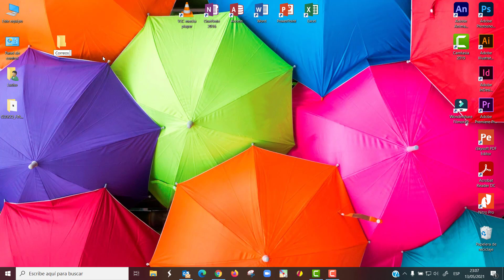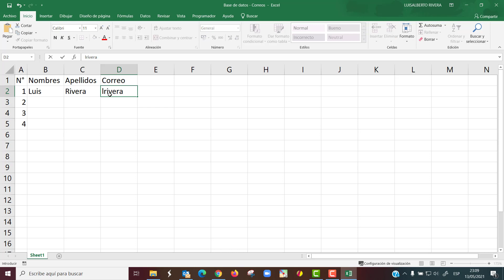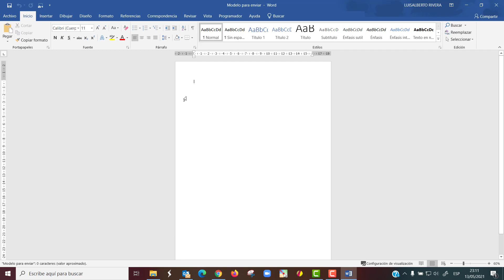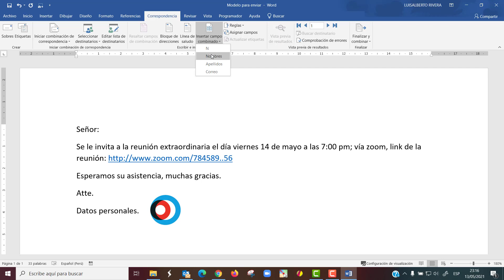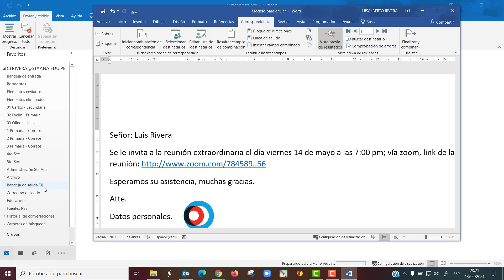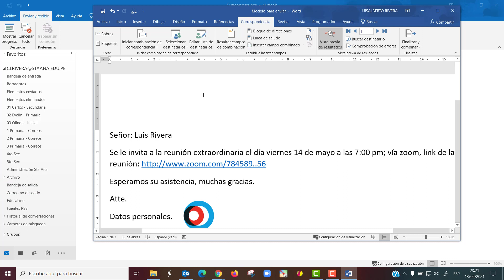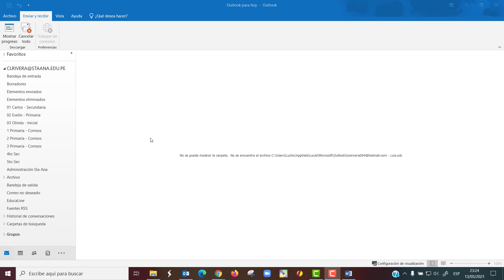02 Enviar correos masivos con Outlook